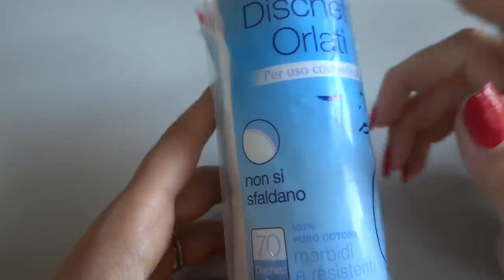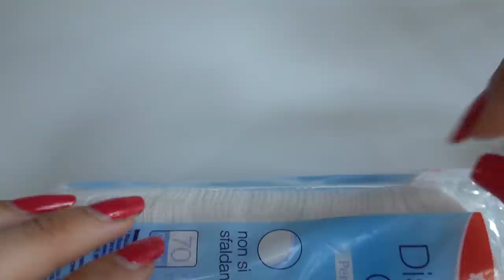Soffici Sussurri + Manicure ASMR ❤️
Triggers you will find: whispering, crinkle sounds, tapping, hand movements

🍪NUOVO VIDEO OGNI LUNEDI' E GIOVEDI' ALLE 19:30🍪

💡 Altra attrezzatura:
Green screen e fondale

Se sei arrivato/a fin qui commenta con la parola nascosta nella descrizione :)            verde